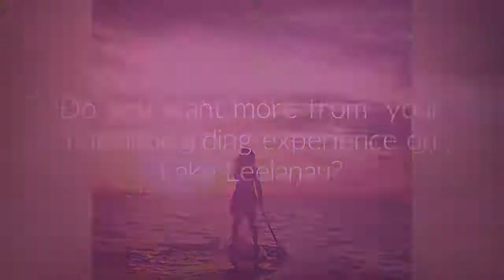Lake Leelanau Sup Yoga